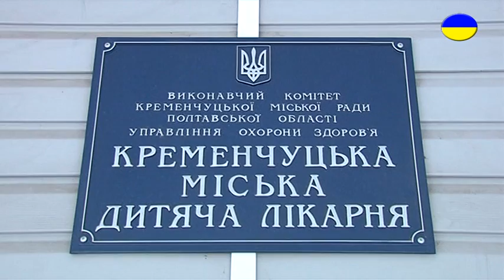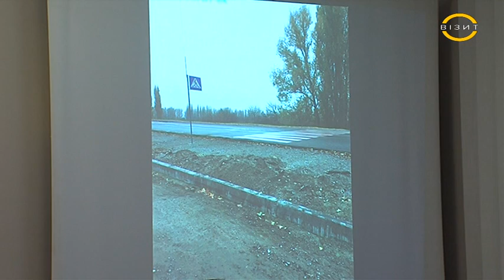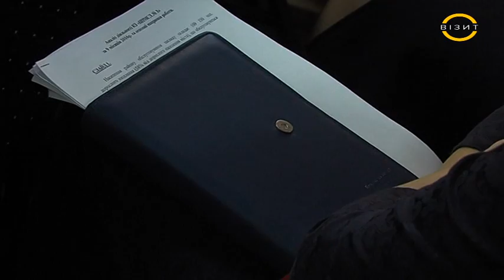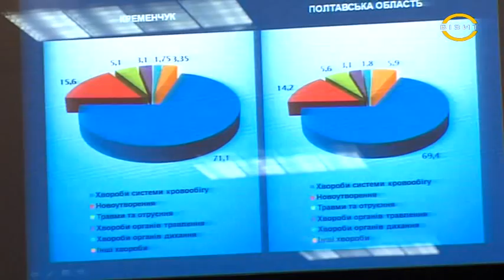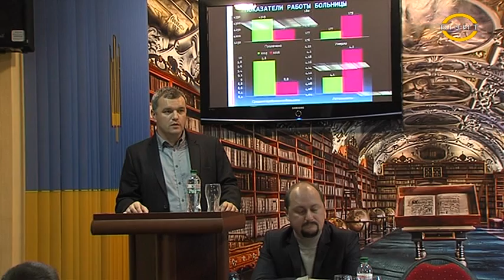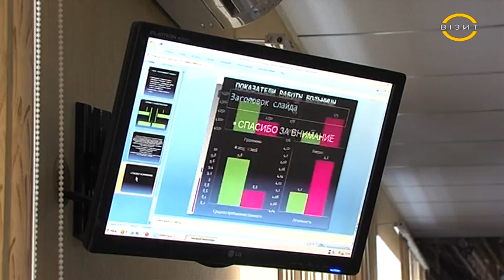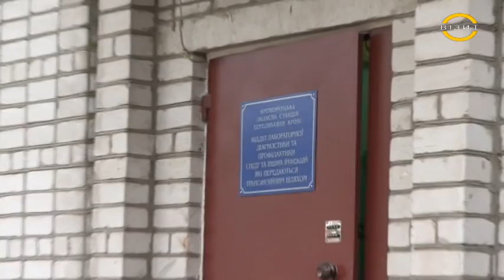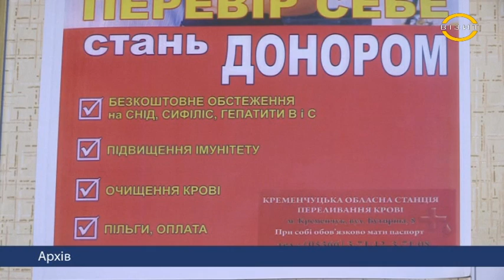Наш час 31.10.2016 р.